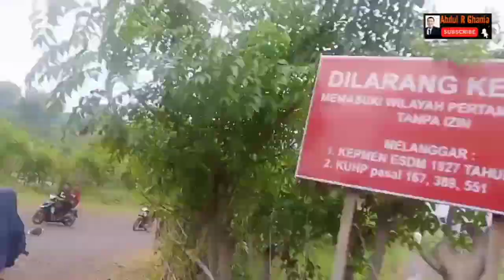Oohh!! Ranu Manduro Mojokerto Kembali Viral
Namun, pemandangan indah yang disebut-sebut mirip Selandia Baru tersebut ternyata merupakan lokasi bekas galian c yang ditinggalkan perusahaan.

Video yang direkam oleh sebuah akun Twitter @hafidzbashory_ dan diunggah oleh akun @Blakaiv pada Senin (24/2/2020)tersebut telah mendapat lebih dari 64 ribu likes dan 25 retweet. Dalam video tersebut menampilkan perbukitan yang diselimuti kabut awan. Hamparan rumput terbentang di sekitar bukit dengan bebatuan besar yang menjulang.

Lanskap yang berlokasi di Ranu Manduro, Kecamatan Ngoro, Kabupaten Mojokerto Jawa timur tersebut dulunya merupakan lokasi galian C yang ditinggalkan perusahaan.

Cuitan akun @Jogja_Uncover bahkan mengungggah citra satelit lokasi ini pada tahun 1985 sebagai perbandingan kondisi sebelum dijadikan lokasi pertambangan.

Sementara itu, karena kepopulerannya kini, Ranu Manduro menjadi berkah bagi pengelola wisata yang masih dikelola secara swadaya. Pasalnya, sejak video tersebut viral, Ranu Manduro mengalami lonjakan pengunjung. Hal ini dikemukakan oleh Rizal warga setempat yang turut mengelola wisata Ranu Manduro.

"Kalau enggak diramein, kayaknya enggak diurus sama pemkabnya, kayaknya gitu, sih" ungkapnya.

Sementara itu, Pemerintah Kabupaten Mojokerto mengungkapkan bahwa Ranu Manduro memang belum terdaftar sebagai salah satu daftar tujuan wisata kabupaten Mojokerto.